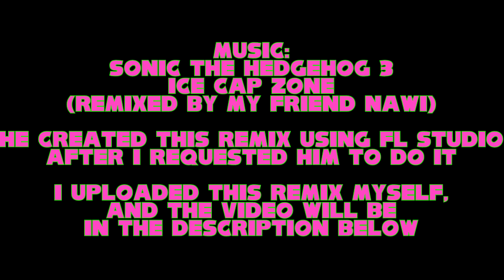Super Smash Bros. Ultimate: Meteor Smash Compilation Video #6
Welcome back to Super Smash Bros. Ultimate! This is my 6th Meteor Smash Compilation Video!

This will be another series of spikes that some of my friends and I will be doing! Everyone featured in this montage will have their YouTube channels below.

My friend Nawi (whose real name is Cameron) created the remix I will be using for this montage, and it will be another remix of Sonic the Hedgehog 3's Ice Cap Zone! I will link all of Nawi's social media here as well! I will also link the video of this remix, which I uploaded myself; I would like to thank him for accepting my request I made for creating this remix!